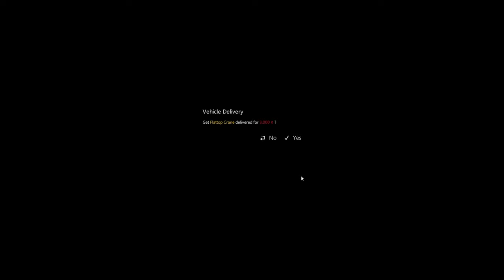Apartment Building in the City | Construction Simulator | Gameplay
Excavate the foundation of a red family house with realistic machines, pour concrete into the wall panels of a factory with an enormous concrete pump, or test the steadiness of your hands by placing gigantic roof trusses with a mobile crane. Thanks to the realistic controls, you can steer an excavator with two joysticks using SAE controls and feel as if you are working on a real construction site.

Work is more fun with friends, and construction is no exception. Operate vehicles with friends in multiplayer mode, and complete construction missions together or just play around in the wide-open game world.

Developer: astragon Entertainment GmbH

Minimum System Requirements:
OS: Windows Vista/7/8
Processor: Dual-Core Processor with 2.4 GHz
Memory: 4 GB RAM
Graphics: DirectX 9 compatible graphics card with 1 GB VRAM (Geforce 460 or better | ATI Radeon HD 57xx or better)

00:00:00 Apartment Building in the City
00:00:15 Excavate the marked area
00:01:07 Transport sawer element
00:03:11 Problem
00:03:29 Flying
00:06:15 Pour concrete into the prepared elements
00:12:02 Pour concrete